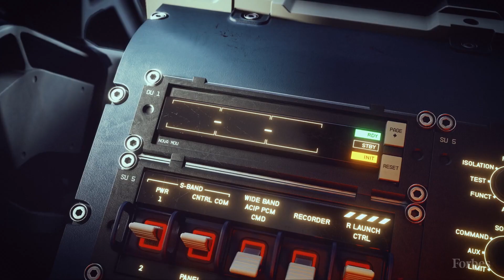The Best Video Games Of E3 2021 | Erik Kain | Forbes Games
A roundup of the biggest and best trailers, video game announcements and reveals shown off during E3 2021.

Erik Kain writes about video games, movies and TV shows at Forbes and makes videos on YouTube. He is especially passionate about Dark Souls, first-person shooters and RPGs.